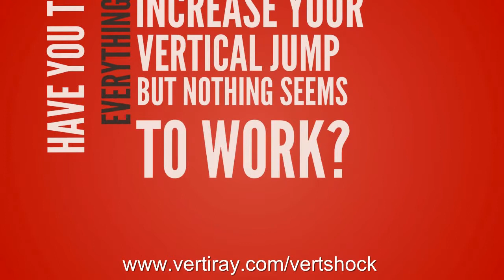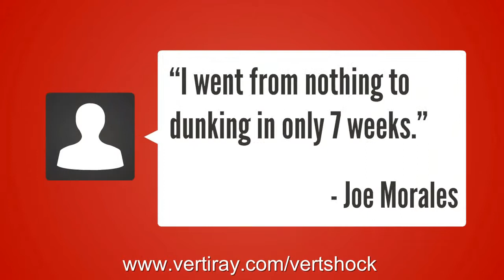how to jump a foot higher in a week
If you are trying to increase your vertical leap you need to add some jumping workouts to your practice routine. When you have a good set of jumping workouts that you are using your overall agility will improve and it will actually take your entire game to a new level. You don't need much in the way of equipment, just a good pair of shoes and dedicated practice time. Another item that many people seem to gloss over is how essential it is to have a good diet. When you incorporate a proper diet in with the rest of your jumping workouts you will notice that you will have a much faster recovery time and your overall game will improve. By incorporating these tips into your routine your jumping height will improve, the conditioning of your body will be better, and your vertical leap will increase.

 Before beginning any work out, start by doing some stretching exercises in order to prevent any injuries. A very critical exercise to begin with would be calf raises. One may also use weights such as barbells with every step. If you are going to the gym add the calf machine to your excercises. It is recommended to start with 50 counts a day and then work it up to 100 counts daily.

 Another great exercise to increase one's vertical would be squats. This is ideally a great technique in learning how to jump higher and dunk. It is recommended to start with 50 counts a day and then work it up to 500 counts daily. Note that one does not need heavy weights to accompany their squat exercise. Even though it may seem easy enough in the beginning, after 50 counts, one will definitely experience the burn.

 Next would be to do some free standing vertical jumps. Push yourself to extend your time on this exercise and try to jump as high as possible each time. Whenever the feeling of "I can't do this anymore" kicks-in, add another 10 counts. This is because no matter how strenuous this exercise is, it is one of those work outs that will quickly improve a person's capability to jump higher.

 Your diet needs to include a large portion of protein and you really need to get plenty of rest every day. Getting enough rest will enable the body to recover at a much faster pace which is a vital tool whenever a person is in training or does extensive work outs.

 These simple tips are a good way to start things rolling with your jumping workouts so you are able to jump higher and eventually, being able to successfully dunk the ball during a basketball game. Just remember to always get enough rest; never push your self into total exhaustion and above all else do not injure yourself.

 If you would like to learn more about how to jump a foot higher in a week, please visit:

Music in this video has been provided by: Flow Factory Productions